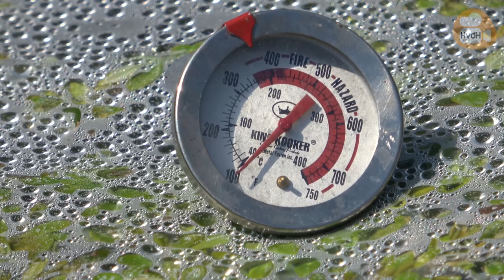Plage Buchsbaum-Zünsler Teil 5 –effektive Bekämpfung mit einer Folie - 4K Video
Ihr werdet erstaunt sein: Diese neue Methode Buchsbaumzünsler durch Folienabdeckung und der Sonnenhitze zu bekämpfen ist umweltschonend und sehr wirksam. Auch wenn die erste Erwärmung unter dem Strauch nicht ausreicht die Raupen direkt zu töten, hat man durch das Bespritzen mit kaltem Wasser eine zweite Möglichkeit die Störenfriede zu beseitigen. Denn der Temperaturschock durch das kalte Wasser versetzt den Raupen – wie es auch bei Fischen passiert – einen Schlag und wer dann ganz auf Nummer sicher gehen will, setzt dann anschließen noch den Hochdruckreiniger ein. Aber Vorsicht, bei direkter voller Sonneneinstrahlung nicht zu lange abdecken. Spätestens wenn man einen seltsamen Geruch war nimmt, sollte man den Vorgang beenden.

Videos dieser Art zu erstellen, benötigt einiges an Aufwand.
Für deine kostenlose Unterstützung, verwende bitte einen der folgenden Links, um zu Amazon zu gelangen und bestelle dort ein beliebiges Produkt.    Vielen Dank für deine Unterstützung.

Hier noch ein nachträglicher Hinweis - zu einer erfolgversprechenden Behandlung mit dem biologischen Pflanzenschutzmittel “Raupenfrei Xentari” - welches mir von mehreren Zuschauern meiner Videos - bzgl. der effektiven Behandlung - empfohlen wurde. In Kürze werde ich auch hierzu ein Video erstellen. Hier der Link zu dem Produkt.

Raupenfrei Xentari

Hier ein paar Links zu geeigneten Spritzbehältern / Drucksprüher um das Mittel anzuwenden:
5 Liter Spritzbehälter / Drucksprüher
5 Liter in Comfortausführung
1 Liter Spritzbehälter / Drucksprüher

Verwendete Ausrüstung:
- Video Schneide-Software
- 4K Ultra Handycam

Links zu allen HvdH-Film Buchsbauzünsler Bekämpfungs-Videos

Hier Links zu all meinen Video Kanälen bei YouTube:

Mit der Auflistung meiner erfolgreichsten Flugzeug Videos.

Mit Tutorials und Zeitraffer-Videos weltweit.

Mit verschiedenen Biking-, Surfing-, Kiting-, Skiing-Videos and auf Sport bezogene Tutorials.